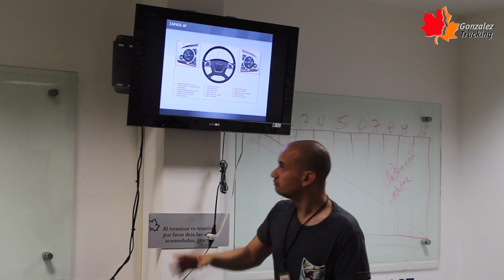DAY CABS Gonzalez Trucking